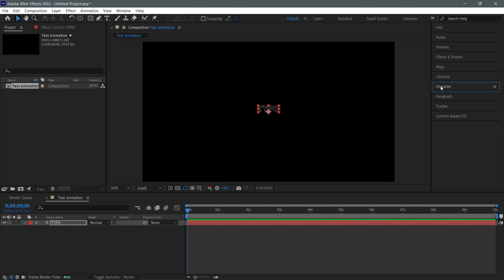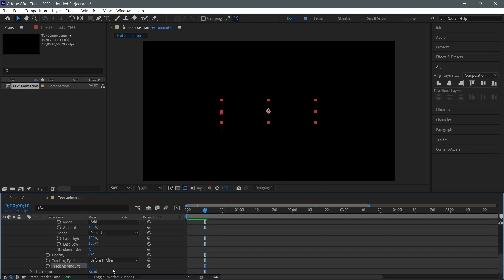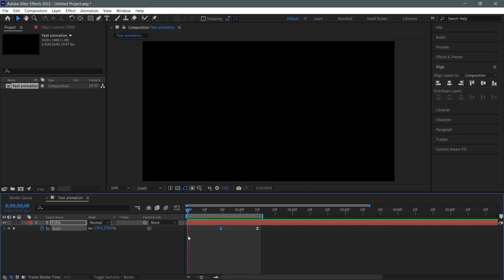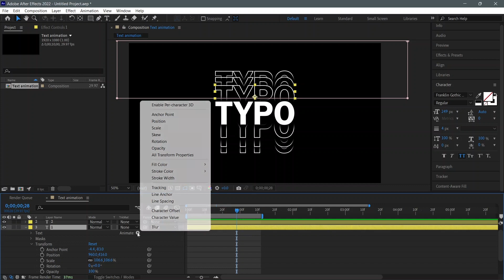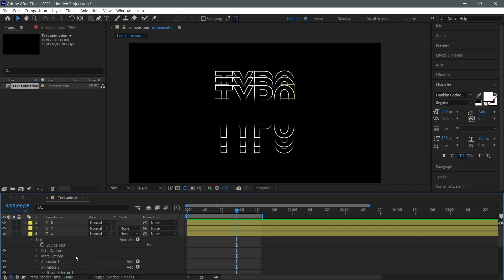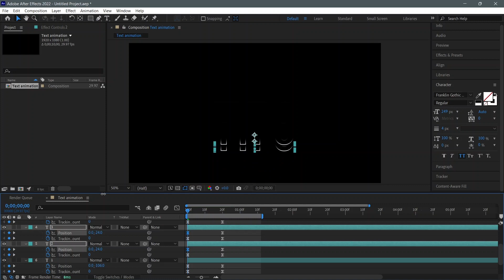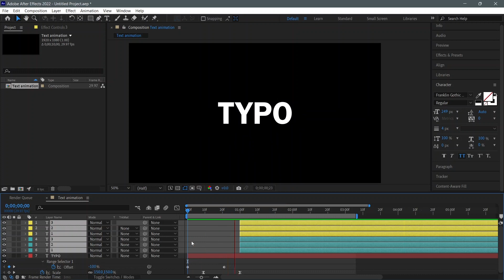Typo Text Animation in After Effects In just 8 minutes